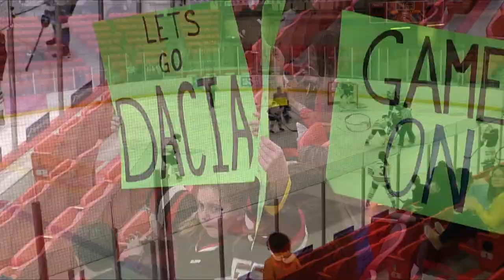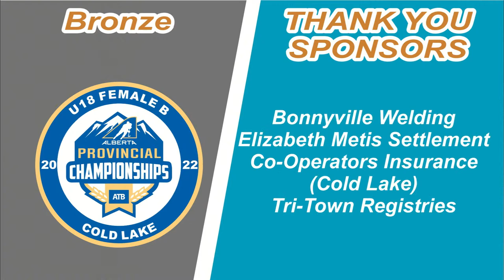Lakeland Jaguars vs Leduc Roughnecks | U18 Female B Hockey Provincials Cold Lake Apr. 1, 2022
The hosts hit the ice against the Leduc Roughecks as both the Jaguars and Roughnecks look to get a clearer picture heading in to Saturday morning.